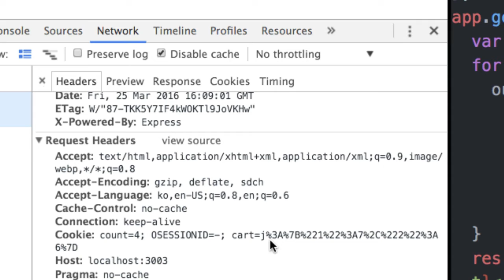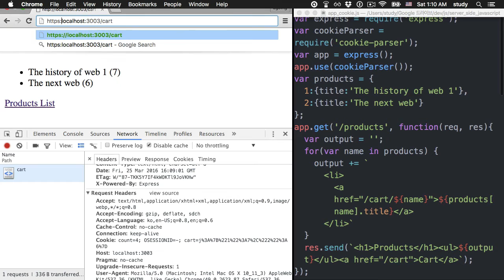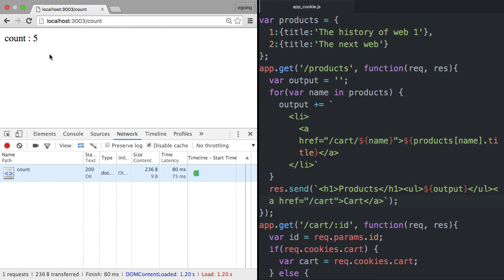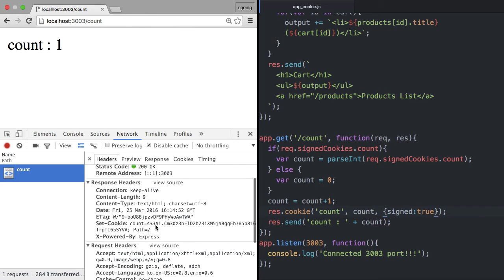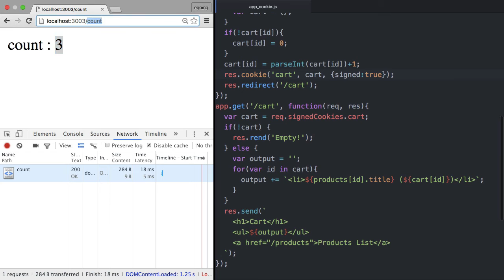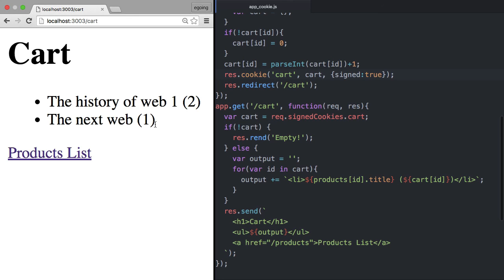Server Side JS - cookie 6 : cookie & security